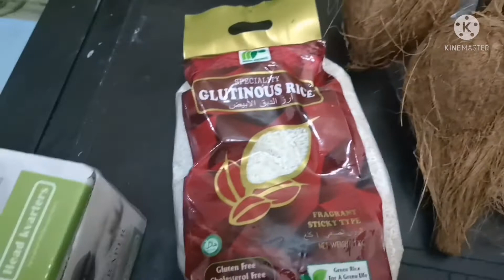Simple pagluluto ng biko for my birthday 🎂10/18/2021 habang ka vcall ang aking pamilya sa pinas❤️😍😘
Konting handaan guys sa simple birthday ko at sabay vcall ang aking pamilya habang na ngluluto nang biko😊